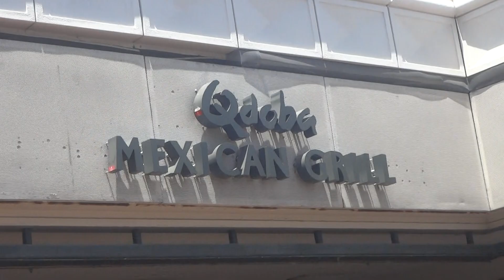Keep Smiling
Ana tells to keep on smiling as we leave Starbucks.